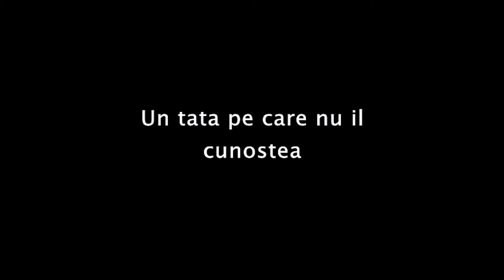Daddy-Sweet_as_sugar21